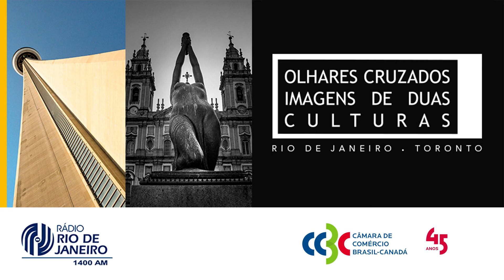Olhares Cruzados - Entrevista com Paulo de Castro Reis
Em entrevista à rádio Rio de Janeiro, no programa Manhã na Rio, o diretor de relações institucionais da CCBC, Paulo de Castro Reis, fala sobre a exposição "Olhares Cruzados - Imagens de duas Culturas: Rio de Janeiro - Toronto". A mostra está em exibição no Arquivo Nacional do Rio de Janeiro (Praça da República, 173 - Centro, Rio de Janeiro),  e no Espaço Cultural CCR Barcas, na estação Praça XV (Praça Quinze de Novembro, s/n° - Centro).